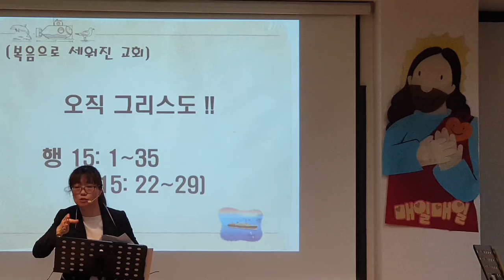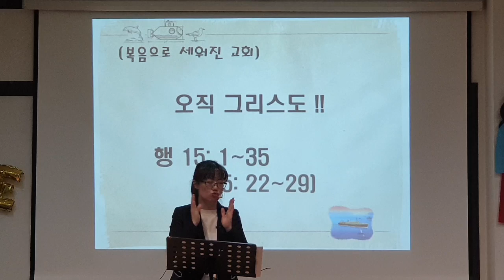[복음으로 세워진 교회] 오직 그리스도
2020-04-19 / 유초등부 주일 예배 / 사도행전 15장 1~35절 / 박혜원 전도사